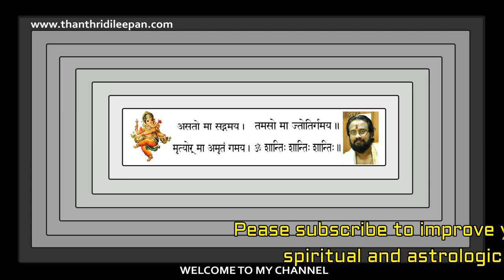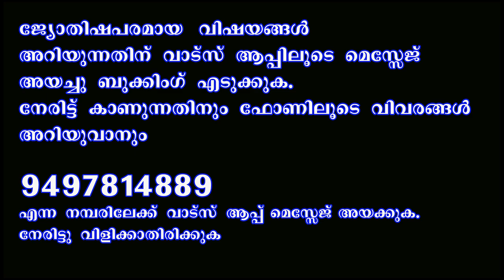നിങ്ങളുടെ പേരിന്റെ ആദ്യാക്ഷരം "i" ആണെങ്കിൽ .....II IS YOUR NAME START WITH "i".